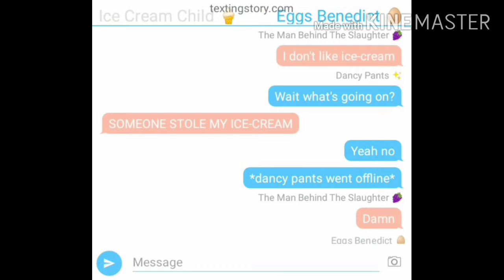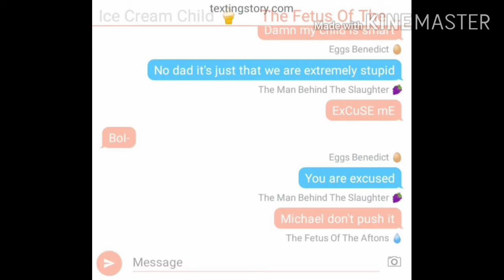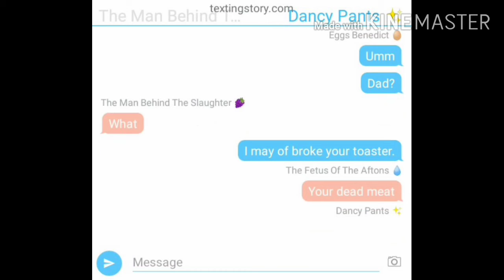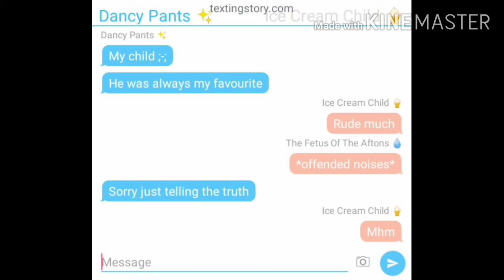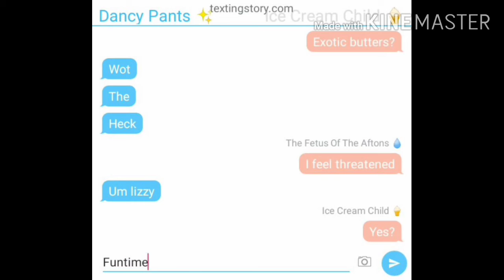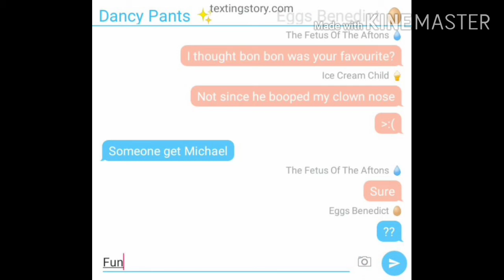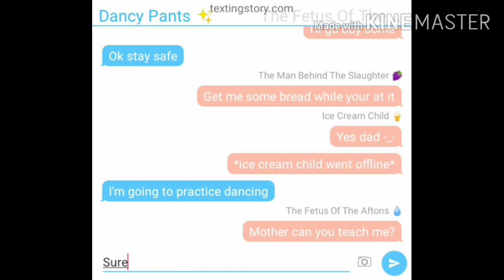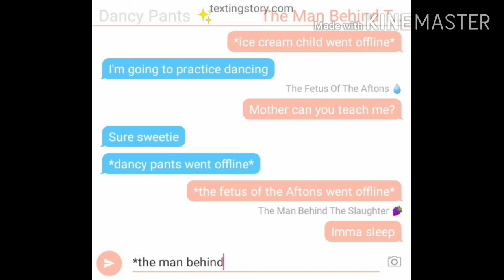just a texting story of the Aftons // bad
not funny didn't laugh